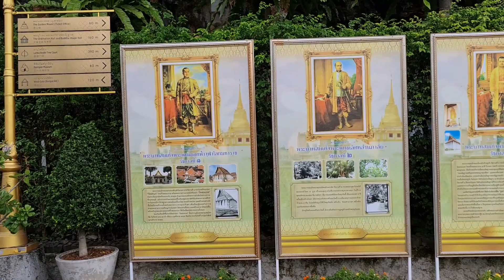my 14th weekly dose of ivermectin and a walk about a Thai temple in Bangkok